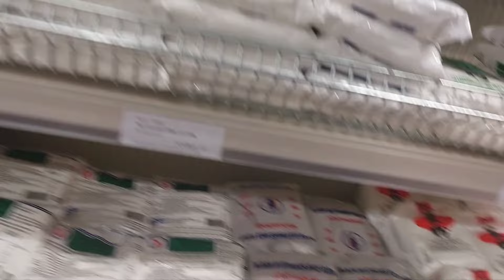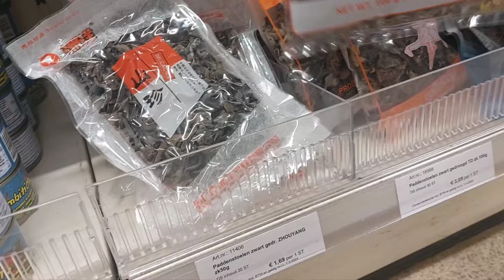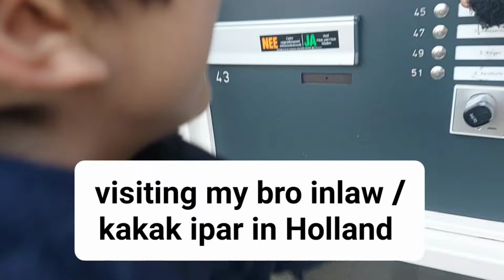Seharian Belanja di Supermarket & Pasar di Belanda | While Visiting My Bro Inlaw 🇳🇱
seharian belanja di supermarket cari kerang lanjut toko Asia dan pasar dapat ceker lanjut jenguk kakak ipar dan pulang masak burger Sama Samyang. day out

visit my bro inlaw and go to the supermarket first because he wants mussels and visits the Asia store for samyang noodles and visits the market close to his house and visit him at home, back cooking for dinner